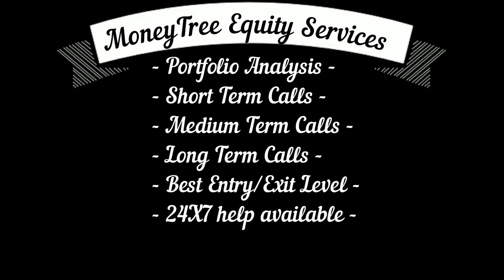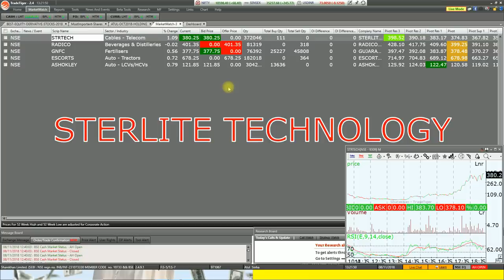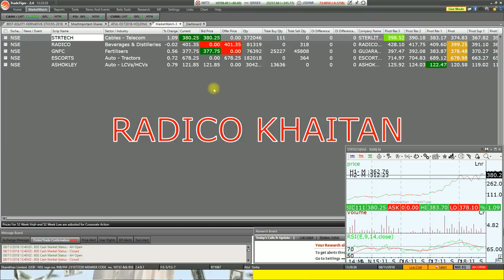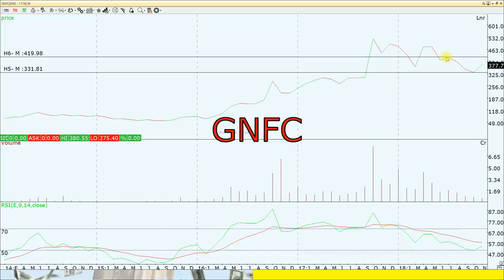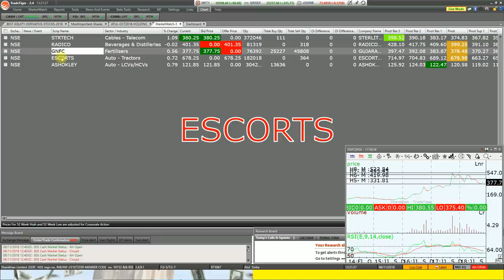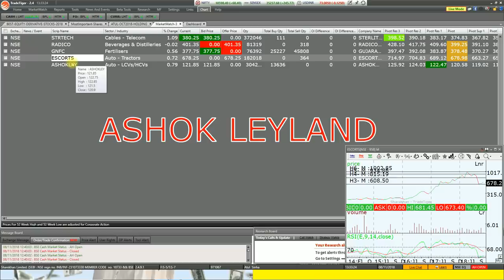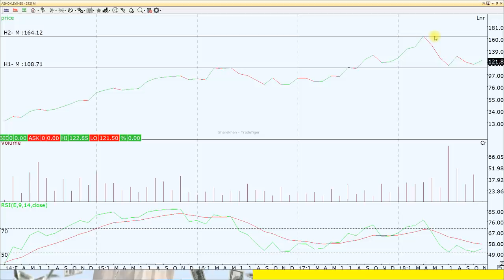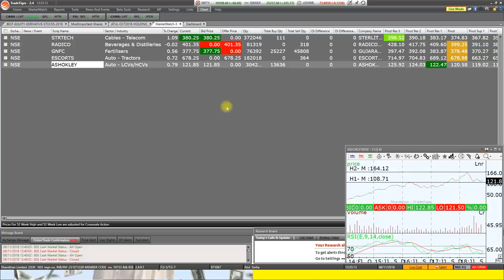पांच दीपावली धमाका शेयर जो अगली दीपावली तक धमाका करेंगे